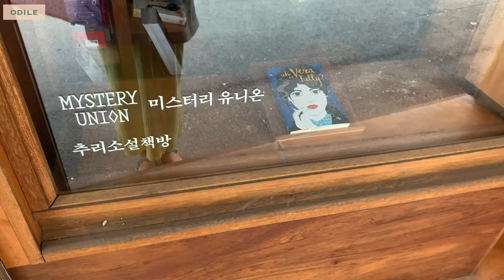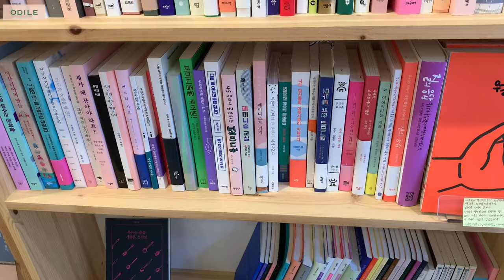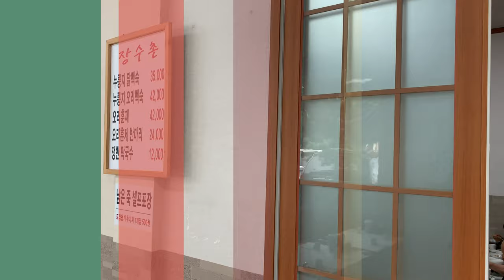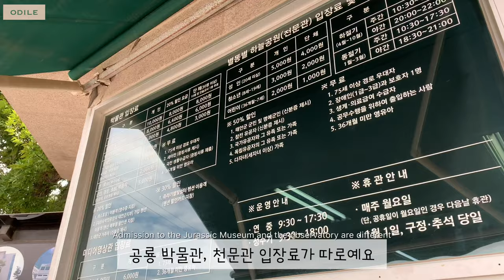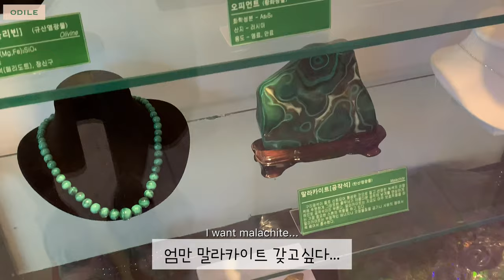(ENG)vlog”한국생활 주부일상 • 골목서점 • 안면도 가족여행 • 공룡박물관 • korean life • bookstore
덥거나 비가 쏟아지거나 하는 날씨탓에
자꾸 시원한 실내를 찾아들게 되네요.
그덕에 책을 열심히 읽기도 하고요📚📖

얼마전엔 시어머니 생신을 핑계로
남편의 동생 가족과 사촌의 가족까지
대가족 여행을 다녀왔어요~⛱
갑작스러운 여행이라 아쉬운 점도 있었지만
즐거운 추억이 되어 이렇게 남겨봅니다 😊

영상에 광고를 가급적 적게 넣으려고 하는데요,
예전에는 영상 전후와 영상 중간 광고를
직접 조절할 수 있었으나
유튜브 크리에이터 스튜디오가 업데이트 되면서
중간 광고를 제가 수정할 수 없게 바뀌었어요.

혹시 광고를 조절할 수 있는 방법 아시는 분 계시면

The weather is hot or rainy, so I keep looking for a cool place.
Thanks to, I read a lot of books📚📖

A few days ago, it was my mother-in-law's birthday.
We went on a family trip with my husband's sister-in-law and his cousin's family⛱
So I had another pleasant memory😊